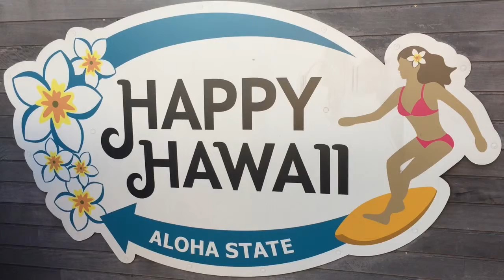ハワイワイキキで 人気のお土産が日本東京都板橋区で買える。KOLOA RUM WHITEコロアラムホワイト もあります。